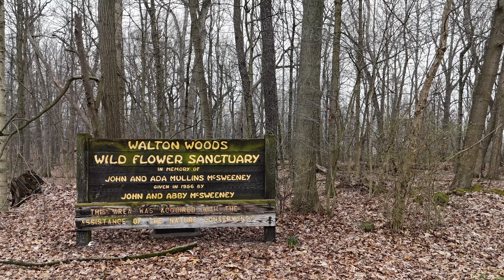Wooster || Cities of Ohio E28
plc00: Wooster, OH. 3/10/24
song: Mini Trees - Push and Pull